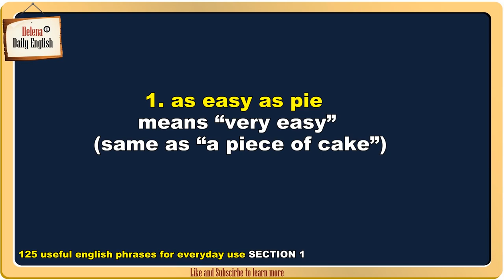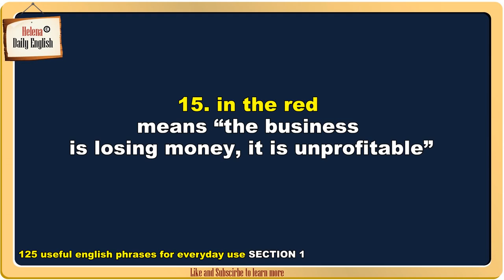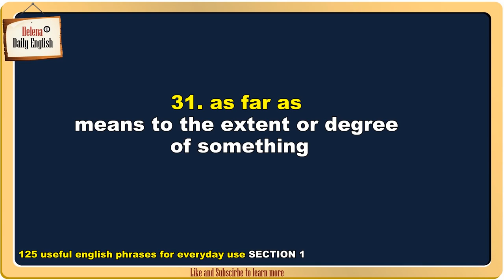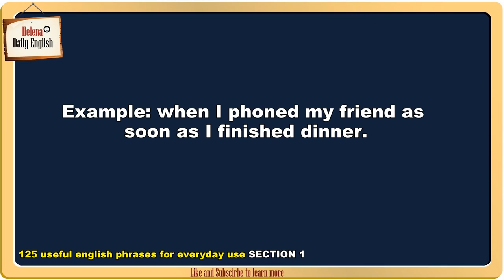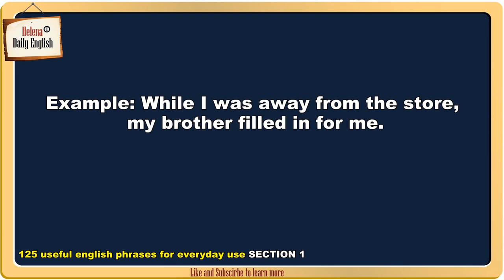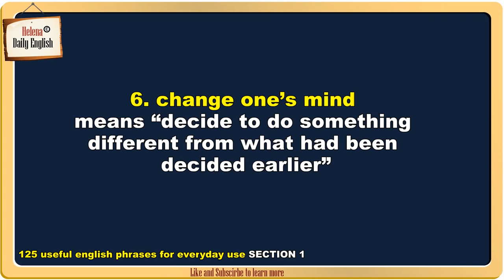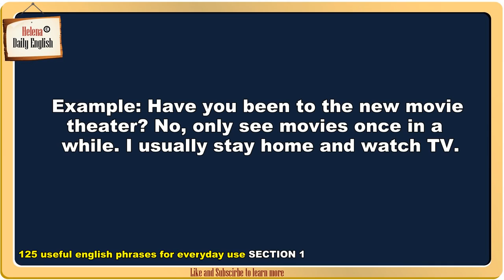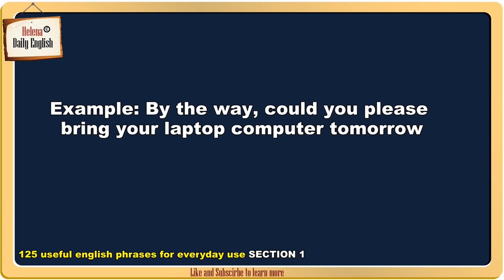Common English Phrases 2016: Top 125 Phrases that You Must Learn to Speak like Native Sp